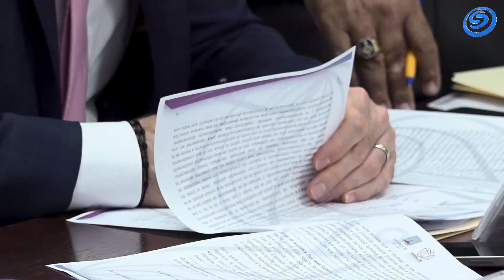AVANZA ENTREGA-RECEPCIÓN ENTRE ADMINISTRACIONES ENTRANTE Y SALIENTE DEL GOBIERNO DE MORELOS